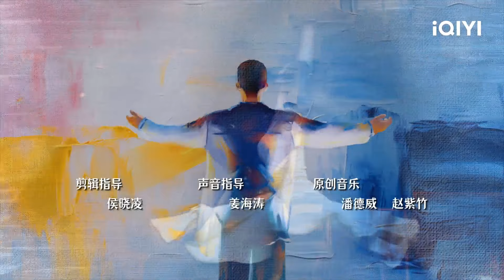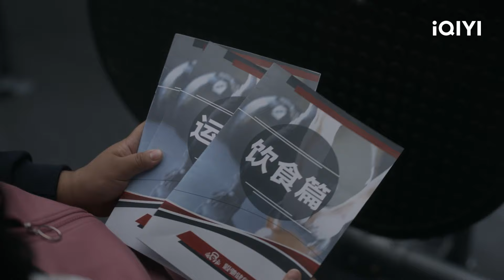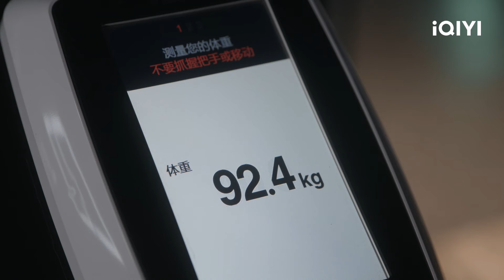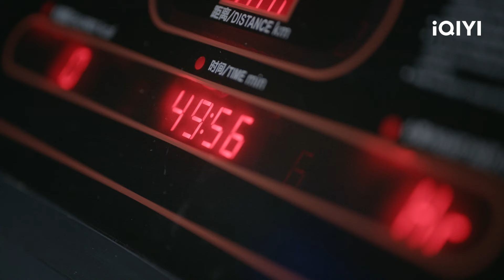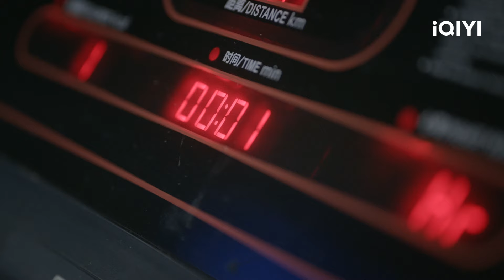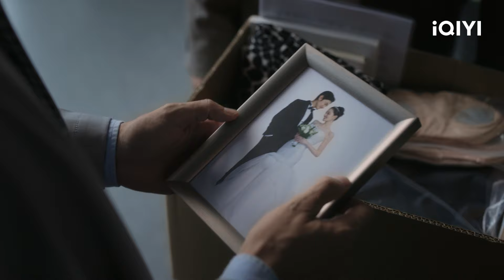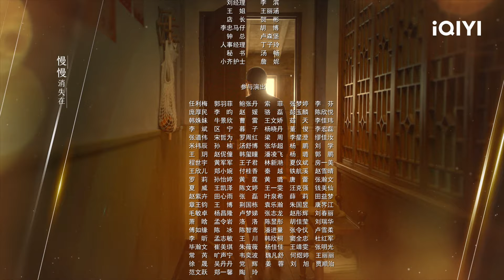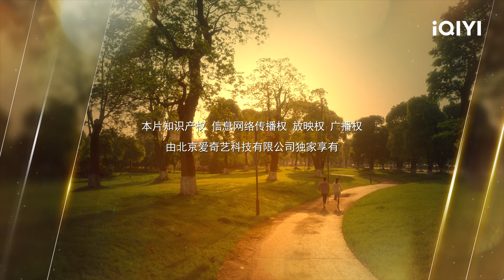ولدت للجرى Born to Run 🏃🏻‍♀️| الحلقة 5 | iQIYI Arabic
BorntoRun# iQIYIArabic#